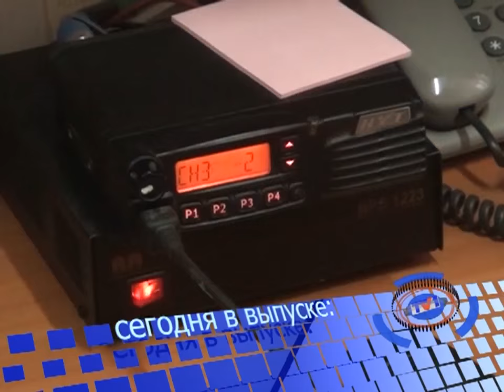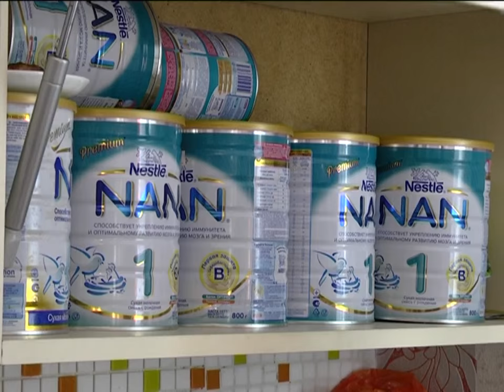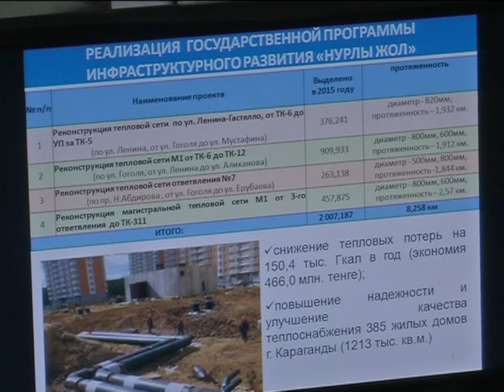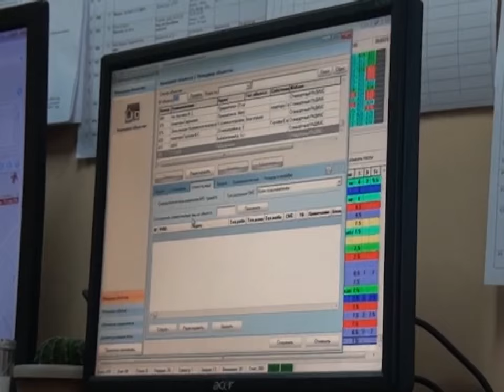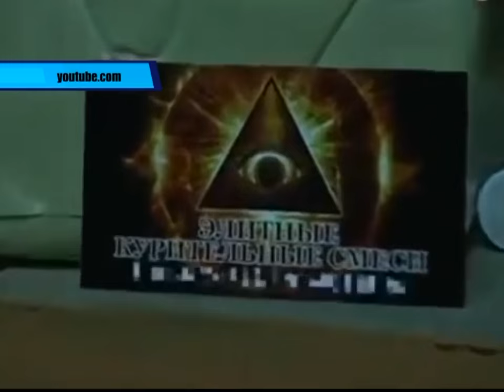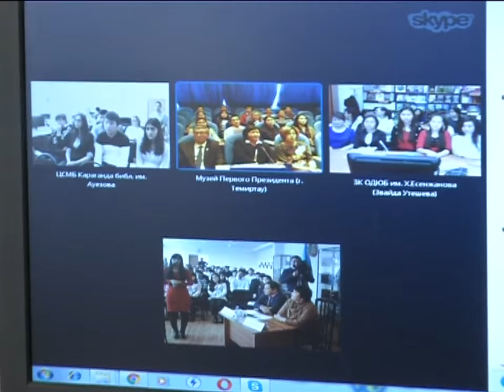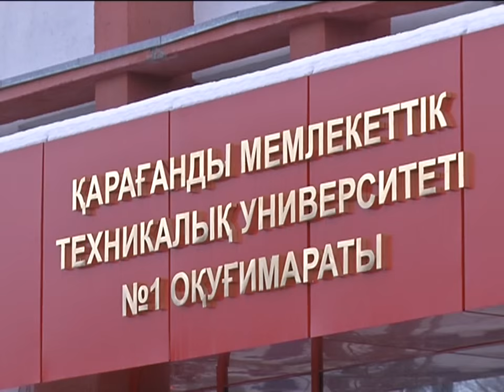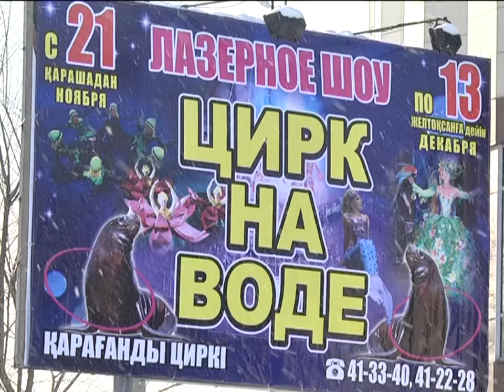25/11/2015 - Новости канала Первый Карагандинский